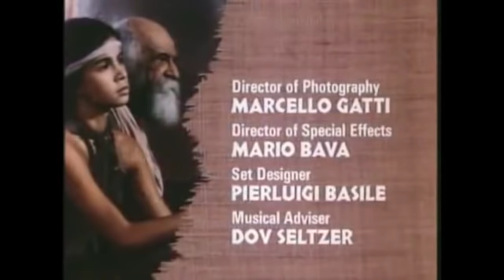Moses the Lawgiver 1974